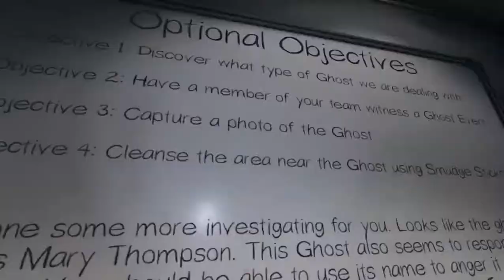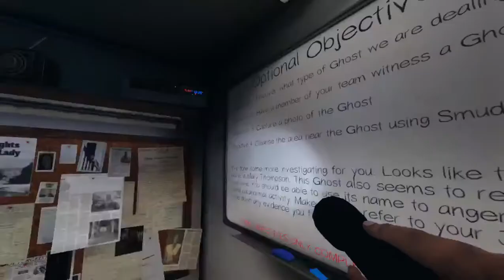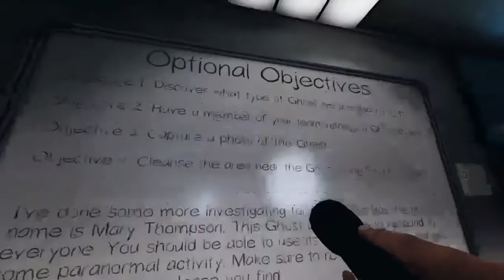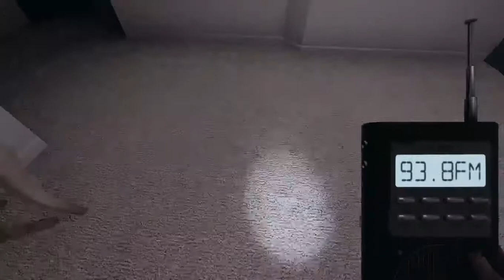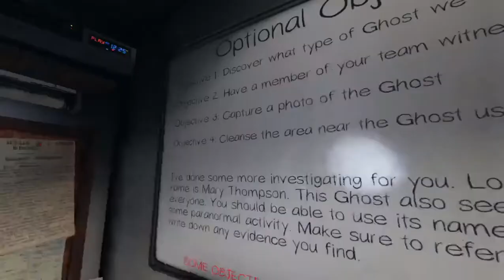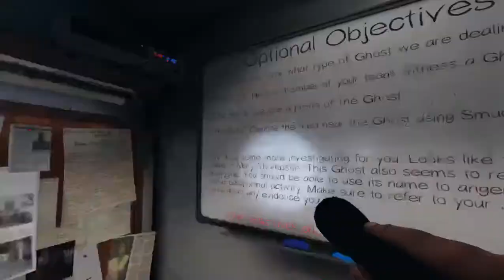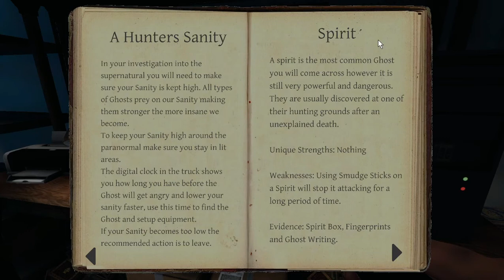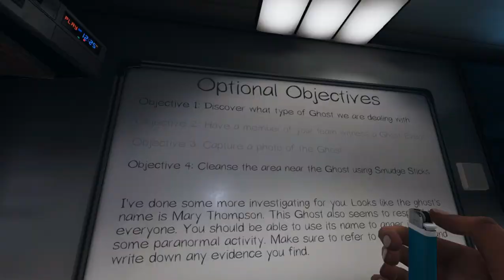Mary de repente enloqueció xD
Buenas noticias! Mi micro sigue como el orto (o son malas noticias? monkahmm), voy a comprar uno nuevo ya pasó por mucho su edad media de uso =D.